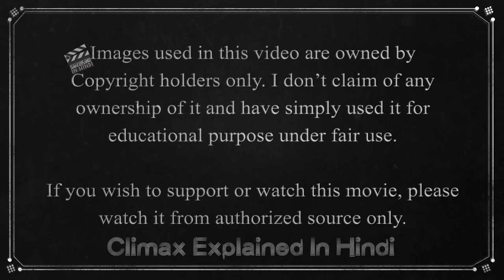Under The Dome Explained In Hindi | Season 1 - Part 1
Critical reception
Season 1